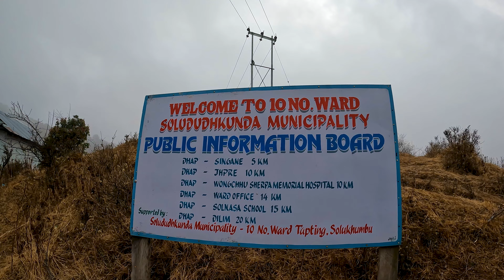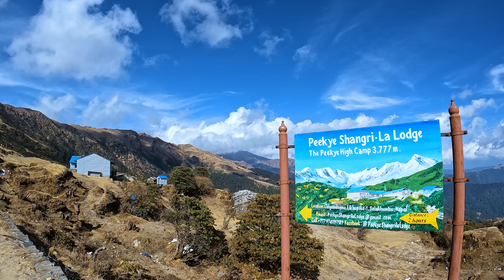Himalayan trekking trails (The most affordable trekking route within the Everest region)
Hello Friends,
I heartily welcome all of you to the We Love Nepal - Lok Chandra Thapa channel,
Hi! I’m Lok Chandra Thapa. On my channel, you will find exclusive videos of Nepal. I love traveling, exploring, and sharing my experiences with you.
Thanking you.